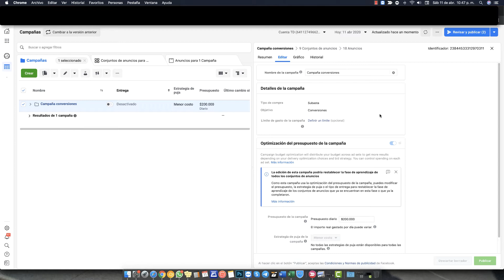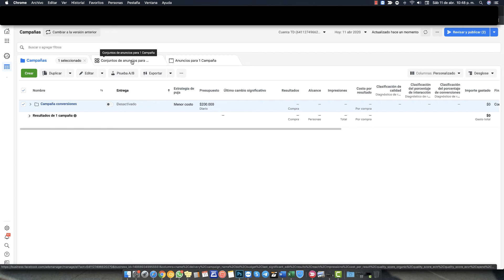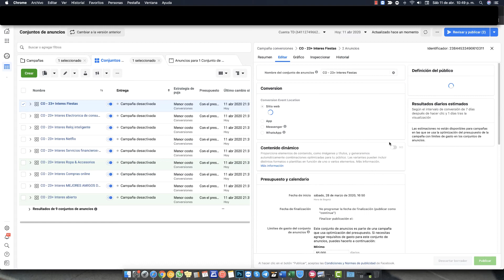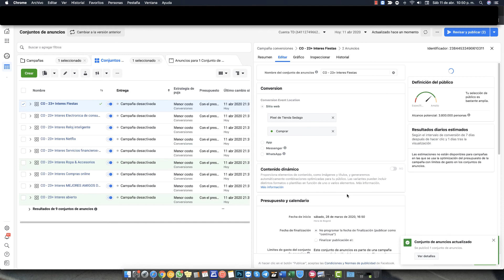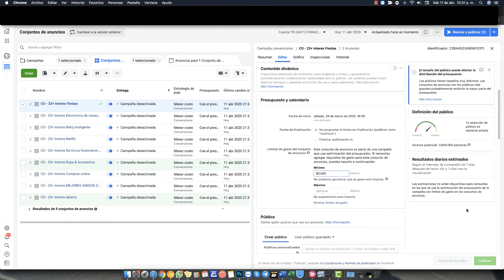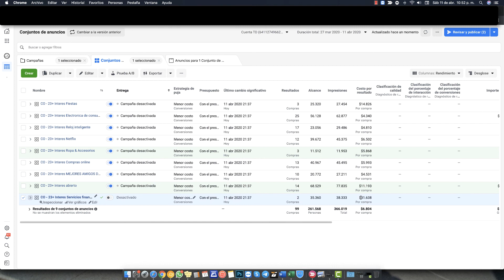4. Mejor Estrategia CBO facebook ADS para dropshipping o ecommerce